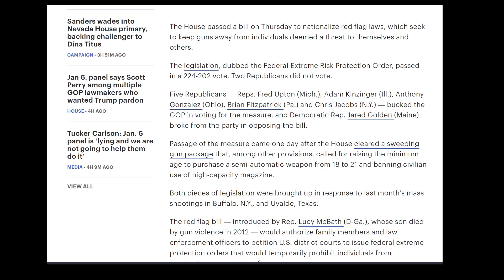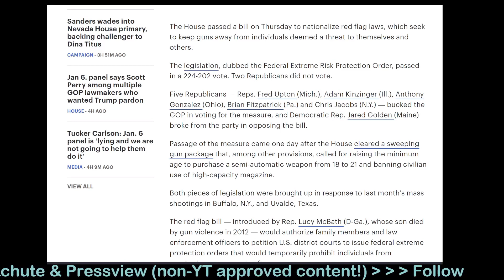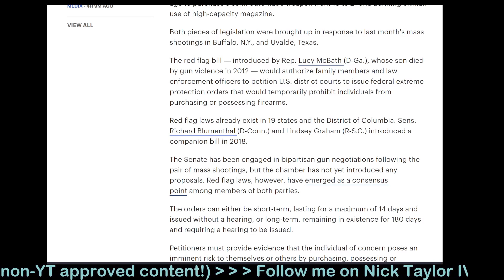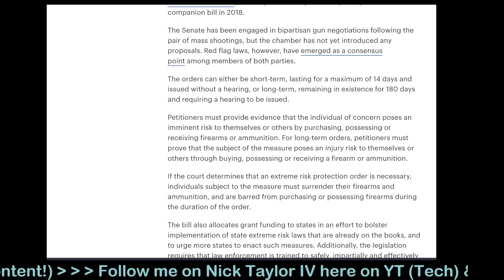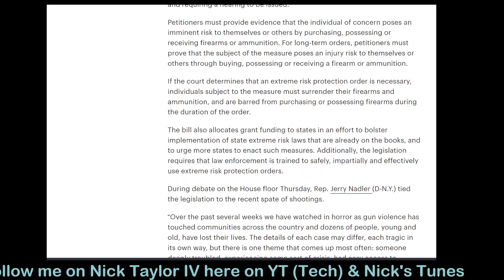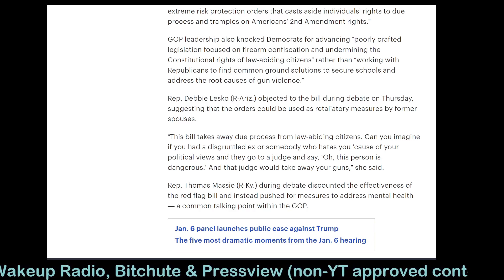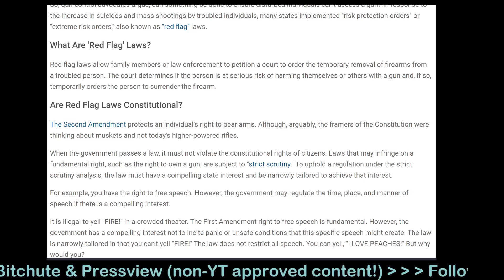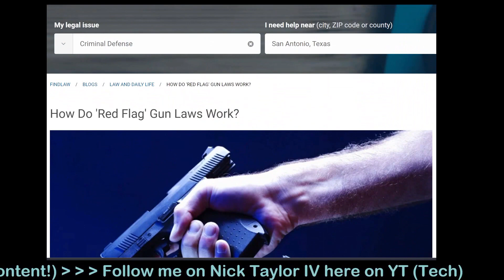(Reboot) It's here Folks, the House passed the Red Flag Gun legislation today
And there's rumbling on the back-web that it's going to be turned up a notch as soon as the election season starts. It's going to give the illusion that the party in control is actually doing something to protect the masses by disarming men that will more than likely be SWATTED that haven't posed any harm to anyone over the Clans that roam the street with illegally acquired firearms.